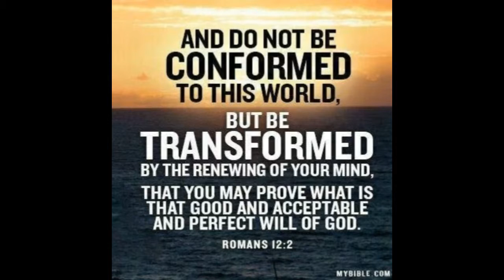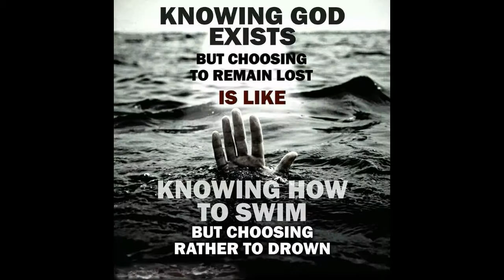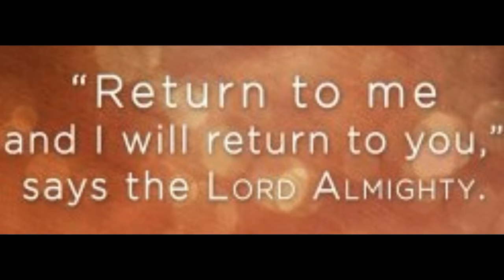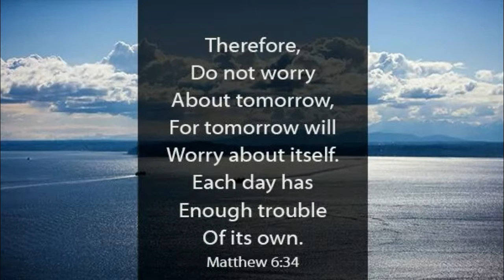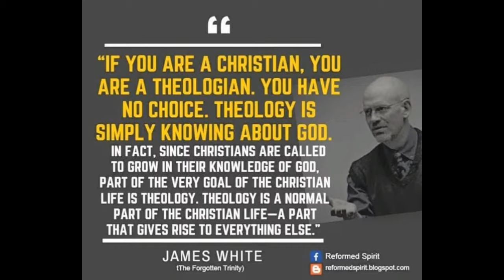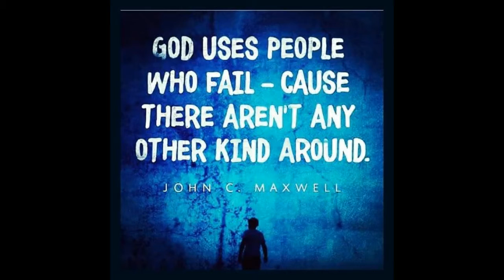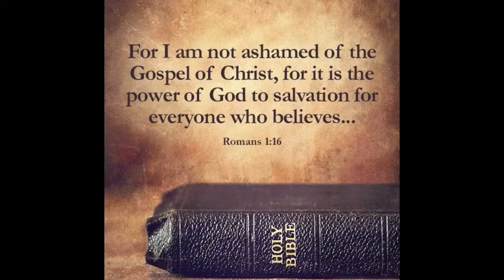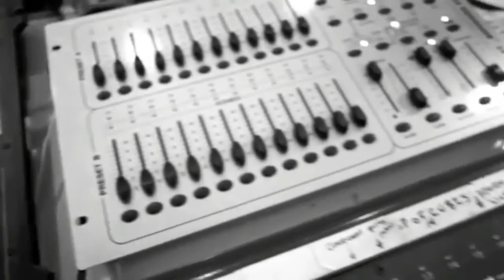David Novitsky aka Ghost Ryder interview with Stephanie Fruge' of Romans 116 Ministry